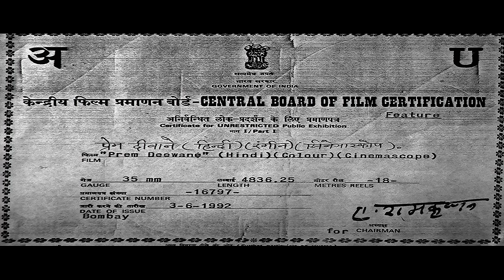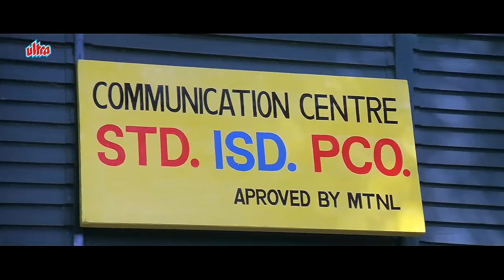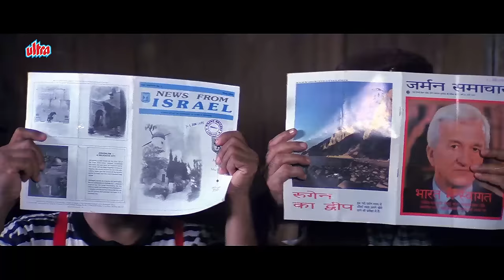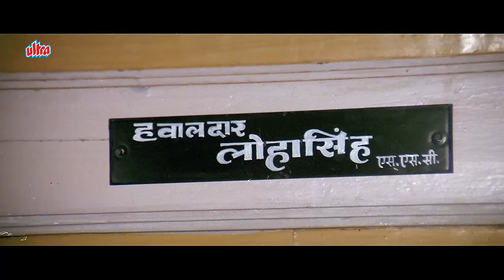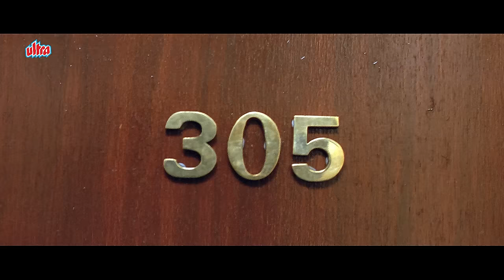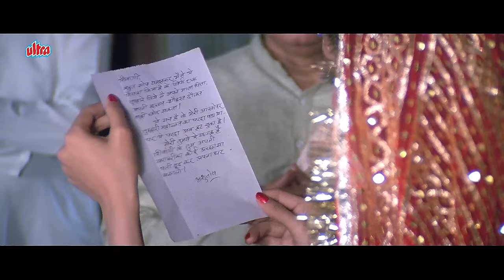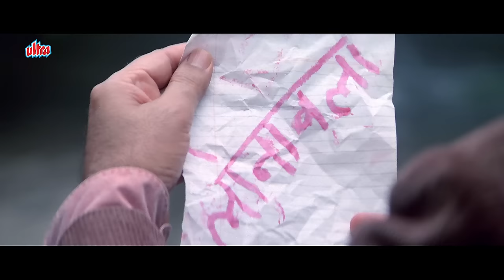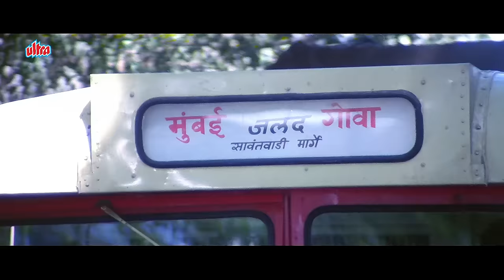Must Watch Madhuri Dixit, Pooja Bhatt, Jackie Shroff Superhit Hindi Full Movie Prem Deewane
Movie:- Prem Deewane
Starring - Jackie Shroff, Madhuri Dixit, Pooja Bhatt, Vivek